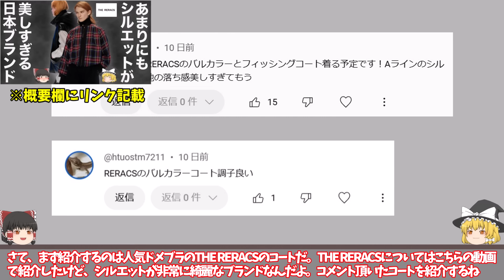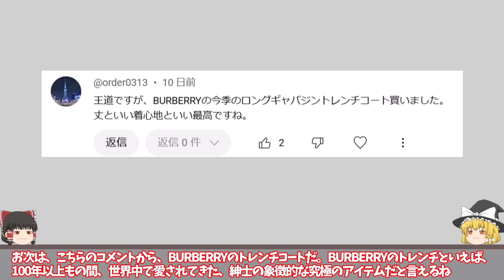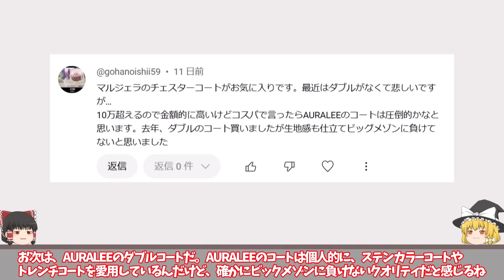視聴者の方々が愛用しているコートを全力紹介！【ゆっくり解説】【ファッション】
今回は、「秋冬に欲しい！厳選コート特集20選！」にて、視聴者様よりコメントいただいた
アイテム・ブランドを紹介しております！
皆様から沢山のご意見をいただき、投稿主も非常に参考になっております！

【お仕事等の問い合わせ】

【THE RERACS(ザ・リラクス)を徹底解説！国内トップクラスの美しいシルエット】